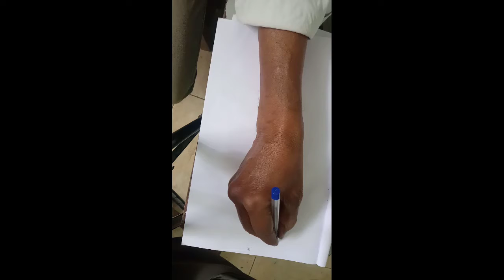Easy Observe , Learn & solve Aptitude exam's video 2